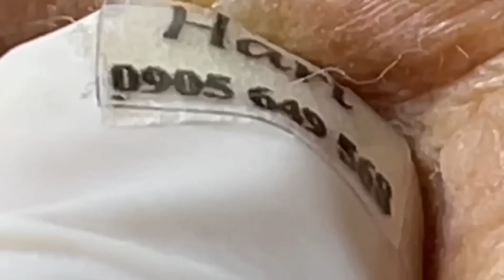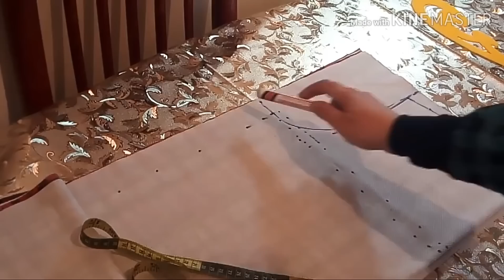𝐆𝐨𝐨𝐝 𝐓𝐢𝐦𝐞 𝐓𝐨 𝐖𝐨𝐫𝐤 𝐂𝐚𝐥𝐦 𝐓𝐡𝐢𝐧𝐠𝐬 |𝟏𝟖𝟓